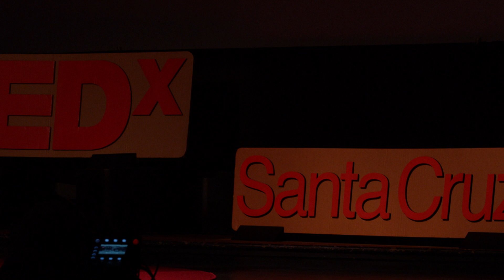The Philosophy of Hope & Despair | Kyle Robertson | TEDxSantaCruz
This TEDxSantaCruz talk is part of 22 surrounding our theme of “the Art of Hope.” Defined as the anticipation of something desired happening, hope is ferocious, persistent, necessary; hope is a powerful force for invention, change, and social justice. To hope is to be human.

Our fifth TEDxSantaCruz event was held on December 7, 2019, at the Rio Theatre in Santa Cruz, CA.
Kyle Robertson holds a Ph.D. in Philosophy from UC Santa Cruz and a J.D. from UC Berkeley, and in 2015 co-founded the Center for Public Philosophy at UC Santa Cruz. He has a passion for all things public philosophy, including high school ethics bowl programs, teaching inside San Quentin State Prison, and philosophy for children. He regularly speaks on public philosophy topics and publishes on the challenges of doing public philosophy. In addition to this work, he is a Lecturer in the Philosophy Department at UC Santa Cruz. This talk was given at a TEDx event using the TED conference format but independently organized by a local community.